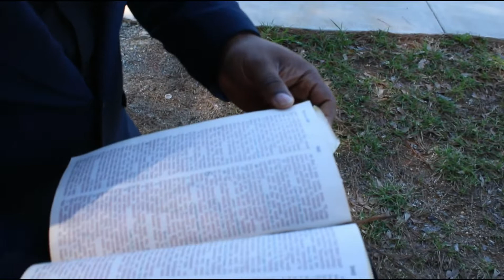Evil for evil? Are you sure about that?